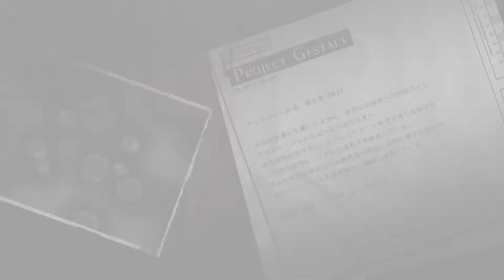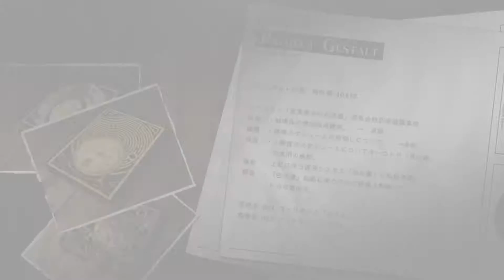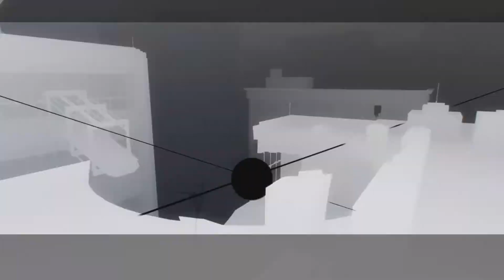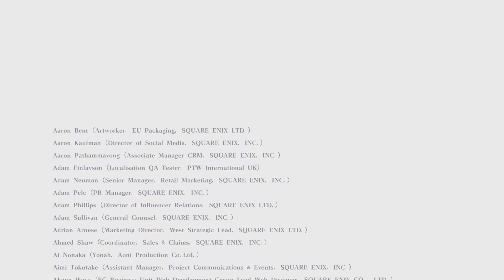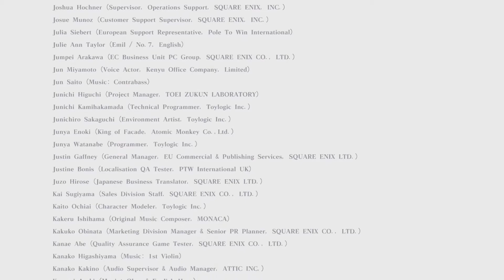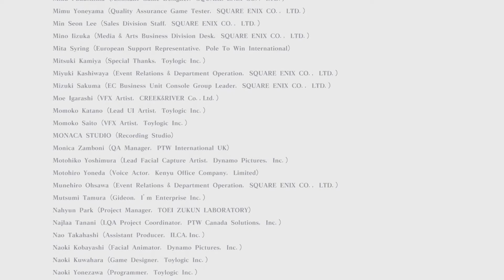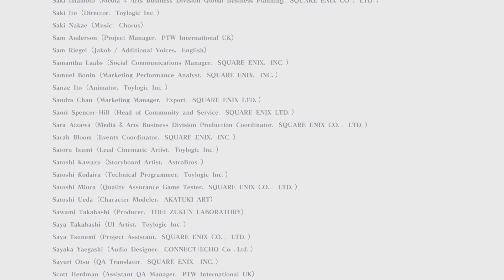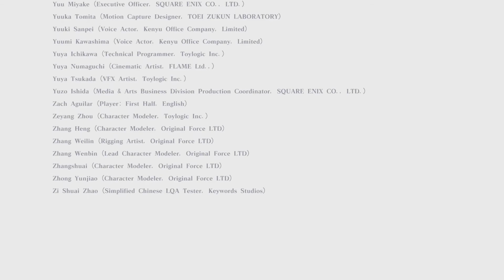最終回 [PS5/ニーアレプリカント]遠い約束。千年の嘘 2K画質で攻略[ver.122474487139...]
今まで沢山の視聴ありがとうございました！また別の動画でお会いしましょう